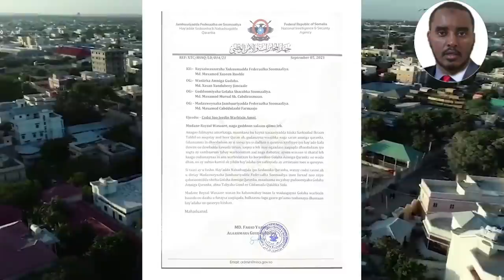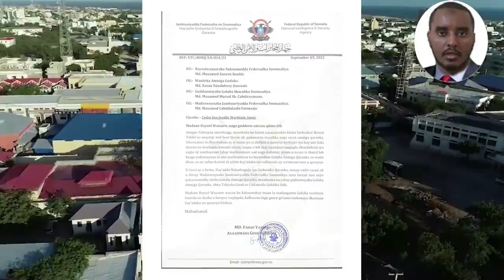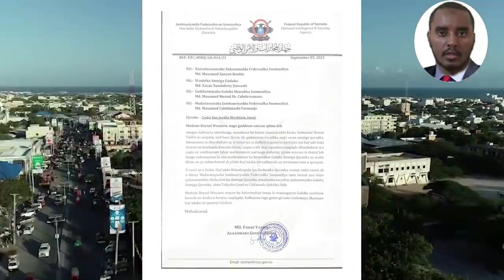DEG DEG Farmajo oo diiday Xilka qaadista Fahad Car Roobloow xilka ka qaad fahad ayaa wali shaqeynaya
DEG DEG Farmajo oo diiday Xilka qaadista Fahad Car Roobloow xilka ka qaad fahad ayaa wali shaqeynaya ayuu yiri farmaajo,xog xasaasi ah dagaalkii ugu xumaa abid aya bilowday rooble vs farmaajo iyo fahad ,ciidankii badbaado qaran ayaa la filayaa in ay muqdisho soo galaan